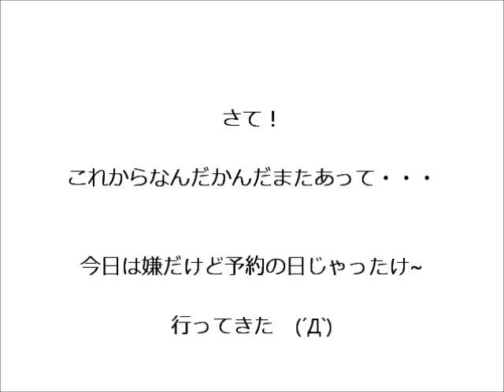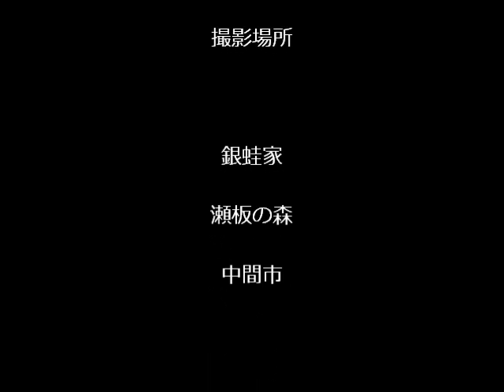銀と蛙 好き勝手日記-20130513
日記-写真のスライドショー